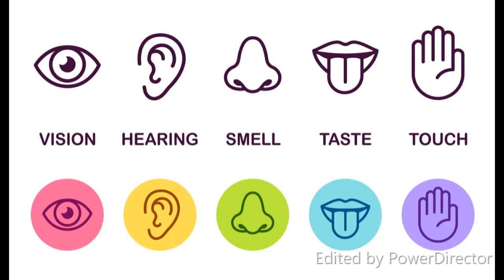Learn Sense organs and its uses||5 Senses Song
Hii..friends,
In this video, children can learn about sense organs and their uses
while enjoying the song..
educational videos
fun learning